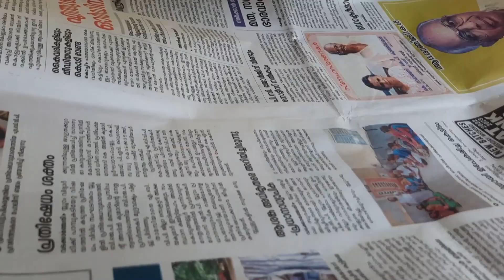ആഞ്ഞിലി ചക്ക | it's mine by Shalima | ONE TWO EGG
ആഞ്ഞിലി ചക്ക
Wild Jackfruit also called Wild Jack with latin name Artocarpus hirsutus Lam. belongs to the Moraceae family. It is called Hebbalasu in Kannada, Vadahar in Hindi, Lakucha, Dahu, Adahu, Iravatam, Panasah in Sanskrit, Ranpanas, Pachpanas in Konkani. Anhili, Ayani-maram, Ayani, Anjili, Ayini plavu in Malayalam, Kattupula, Aiyini pala, Kurangu pala, pei pala in Tamil, Pejakai in Tulu and Adavi panasa in Telugu,
Almost all parts of the tree are useful in many ways.
1. The fruits are usually used as an appetizer and ingredient in snacks.
2. They are stored in jars adding salt after removing the outer skin. They are used in preparing chutney.
3. The timber obtained and the ripe fruits are locally traded. The wood is harvested usually for the house construction, boat building, furniture making, etc. In the Malabar coast, it is used to build house boats and racing boats. Rice pounding and de-husking was done in the wooden de-huskers made of the same wood in ancient times. Body building material for trucks and wheels in irrigation are still made of this wood in some places of South west India.
4. The heart wood is stronger and contains all type of flavonoids except norartocarpin.
5. Powdered bark is used in healing sores.
6. Dry leaves are useful in treatment of bubose and hydrocele.
7. Leaves are useful fodder for elephants.
8. The seeds are powdered and mixed with honey for the treatment of asthma.
9. An infusion of the bark is applied over the skin to cure pimples and cracks.
10. In Ayurvedic medicine, the wild jack plant pacifies vitiated vata(air quality present within the human body) and pitta(bile within the body), anorexia, burning sensation and sexual weakness. Unripe fruit cause vitiation of tridosha (the 3 type of substances that are significant in balancing the human body build up and health according to ayurveda. Vata- the wind, pitta- the bile, kapha- the phlegm are tridoshas) and rakta(blood), and cause indigestion as well as impotency. Ripe fruits are cooling in nature and aphrodisiac. Bark has the properties to cure ulcers, diarrhea and pimples.
11. For skin diseases, fresh seeds of hirsutus are boiled in water and kept in container for a day. The oil that appears on the top surface is collected. Water content in the oil is removed after boiling it repeatedly. This oil is applied externally on the affected parts.
12. The cost of timber is very high. The tree is felled only after 25 years of growth. But according to some experts, it is good to use for commercial use only after 50 years of full growth. Every seed that falls off from the fruit is of great value.